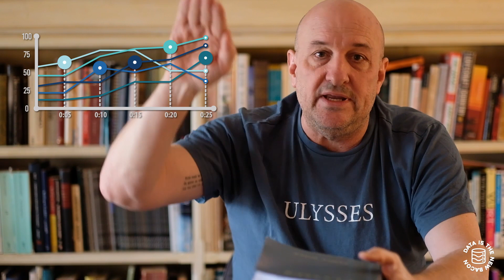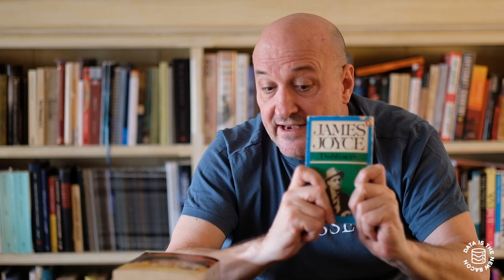A Glass Bead Game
An attempt to synthesize the structure of the works of James Joyce with the evolution of database architecture, using the framework of Herman Hesse's "The Glass Bead Game".